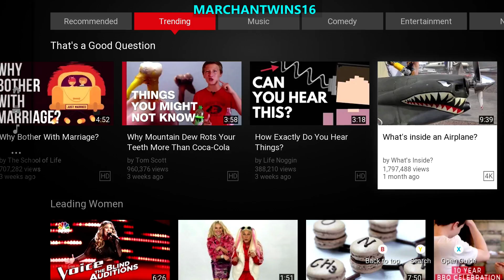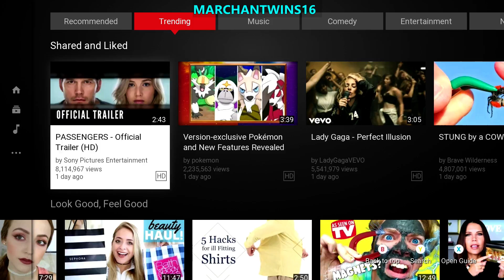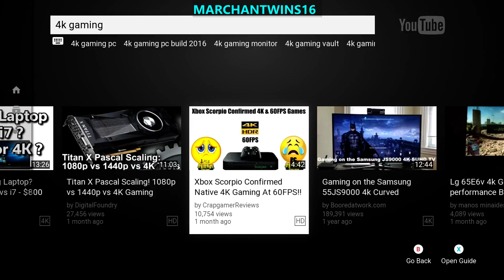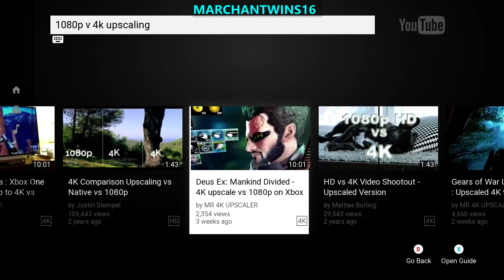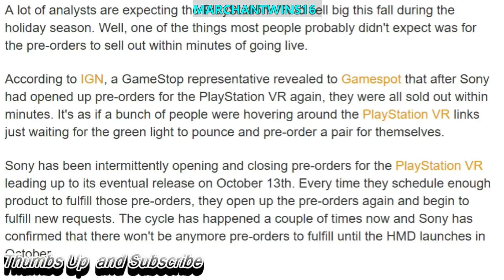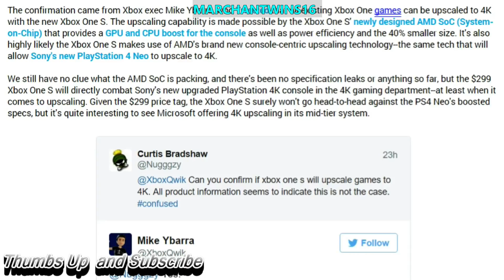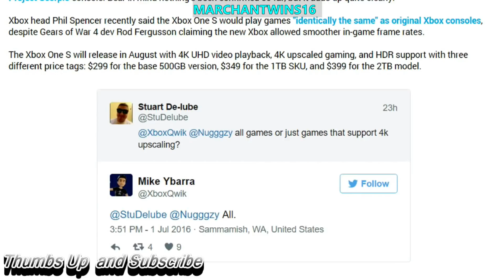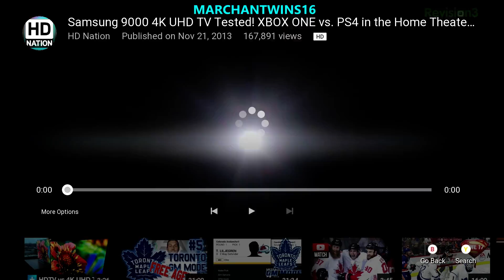NHL 17 HUT (Part 134)